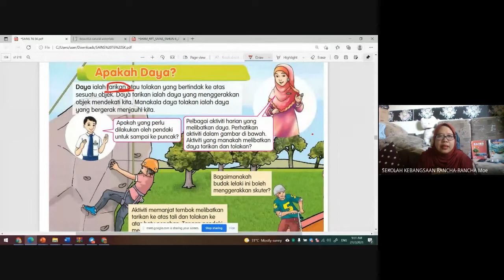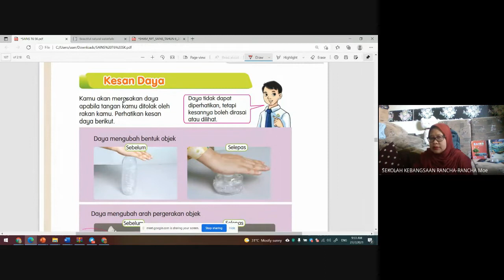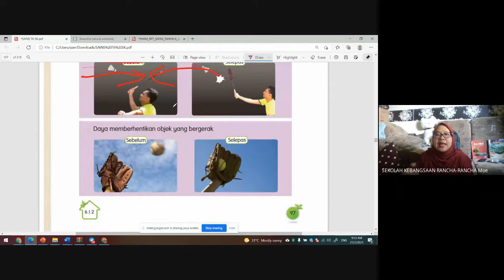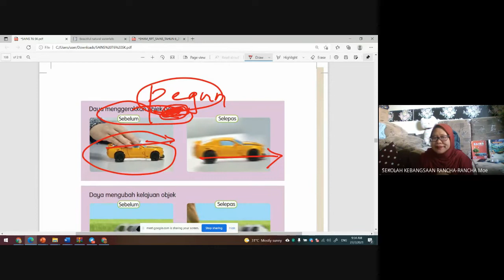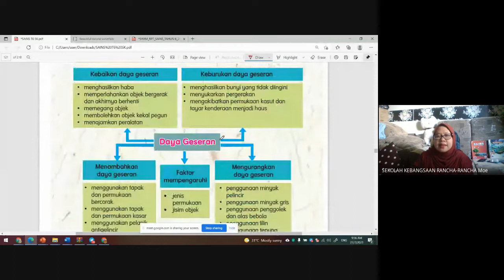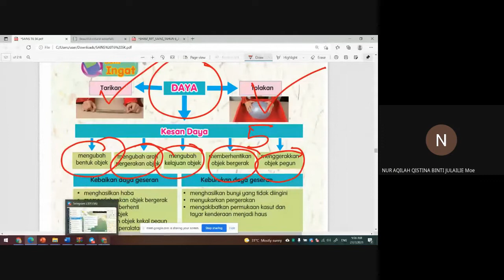SAINS TAHUN 6| DAYA DAN KESANYA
RAKAMAN VIDEO GM BERSAMA MURID TAHUN 6.
MURID MELAKUKAN AKTIVITI KESAN DAYA.